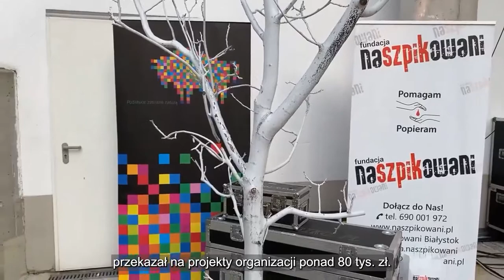Kronika Województwa Podlaskiego |TVSUWAŁKI